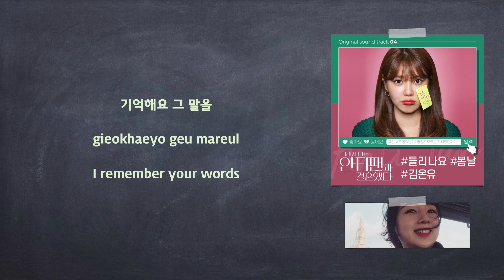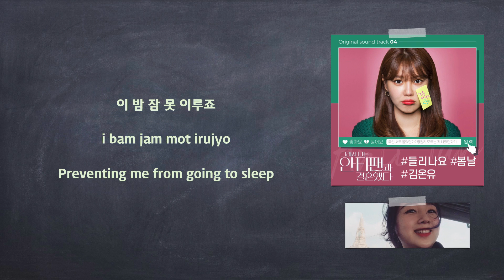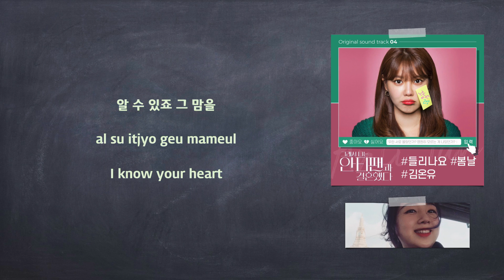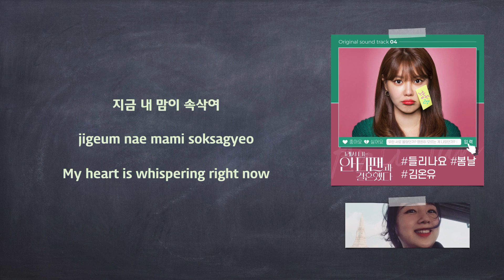Kim On Yoo (김온유) - 들리나요 (Can You Hear Me) (So I Married The Anti-Fan OST Part 4) [English Subs]